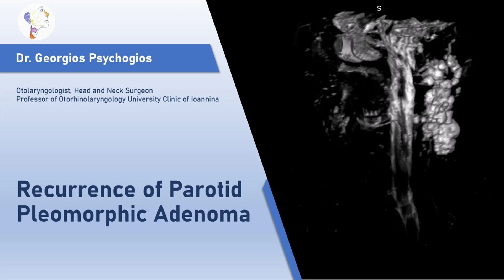Recurrence of Parotid Pleomorphic Adenoma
This is a case of recurrent pleomorphic adenoma of the left parotid gland, presenting with over 30 tumor implantations and extension into the cervical and parapharyngeal spaces.
Pleomorphic adenoma is a benign salivary gland tumor. When properly excised, recurrence is rare. However, if the tumor capsule is breached during surgery, cellular spillage can lead to multiple local implantations—greatly complicating future surgical management.
These implants are often difficult to fully remove without risking facial nerve damage. Moreover, repeated recurrence increases the risk of malignant transformation into carcinoma ex pleomorphic adenoma.
This case underscores the importance of meticulous surgical technique and close long-term monitoring in the management of parotid gland tumors.

Keywords Parotid Pleomorphic Adenoma, Parotidectomy, Multiform Parotid Adenoma, Recurrent Parotiditis, Retrograde Parotidectomy Technique.

Video: GeorgiosPsychogios 2025
Voice: Generated with ElevenLabs